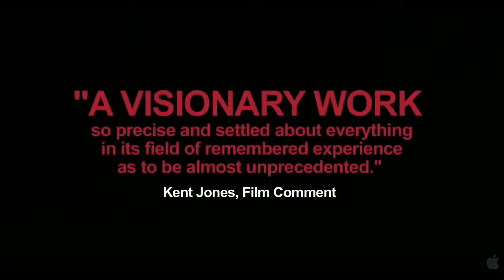Something in the Air ~ Trailer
It is 1971 and Gilles (Clément Metayer) is a graduating high school student in Paris deeply involved in the counterculture of the time. As Gilles begins to realize that his interests lie more in the revolutions in art and music, he finds himself pulled into ever more dangerous political protests by the people around him, especially his radicalized girlfriend, Christine (Lola Créton). After a vandalism attack against their school goes terribly wrong, Gilles and his friends flee to Italy, where they spend a bohemian summer in the countryside drifting between parties, rallies and agitprop film screenings. Amidst this whirlwind of politics, art and sex, the group discovers that at their age every day holds new possibilities, and life awaits the curious.

Genre: Drama
Language: French and Italian with English subtitles
Rating: NR
Release Date: May 3, 2013
Running Time: 122 minutes
Director: Olivier Assayas
Cast: Clement Metayer, Lola Créton, Dolores Chaplin, India Menuez, Felix Armand, Carole Combes, Johnny Flynn, Hugo Conzelmann, Mathias Renou, Simon-Pierre Boireau, Léa Rougeron, Philippe Paimblanc, André Marcon, Martin Loizillon, (43 additional cast)